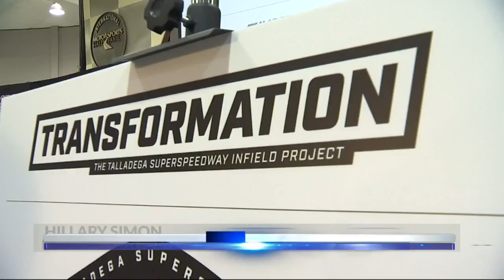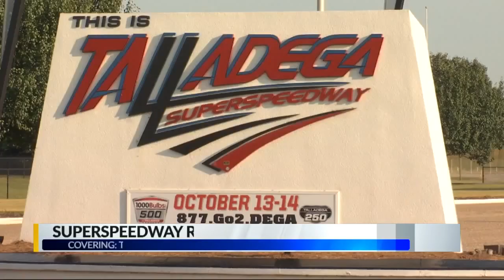Talladega Superspeedway renovations